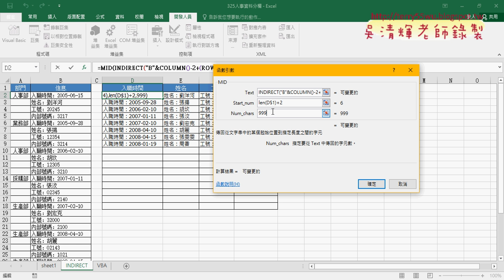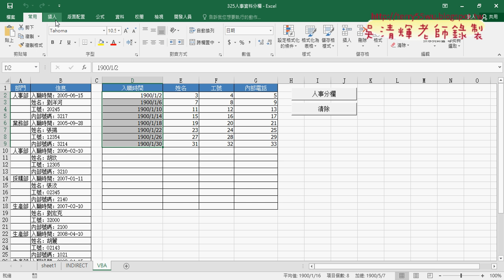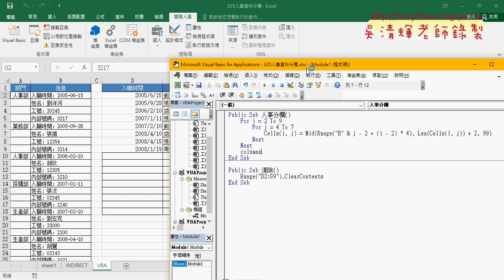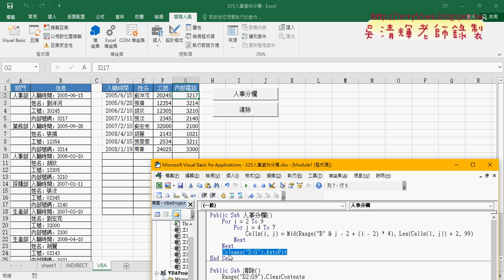07 INDIRECT函數與轉為VBA設計